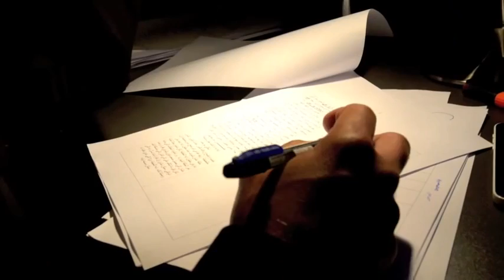Bassem Youssef 2013 IPFA Acceptance Speech 2